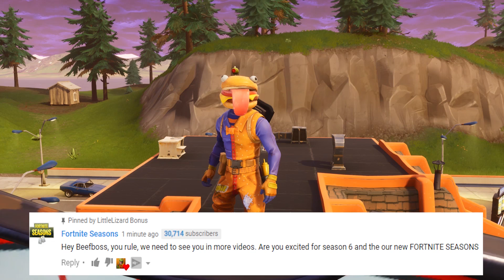A NOOB STEALS SPIDER-MAN'S SUIT - FORTNITE SHORT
How could a Noob possibly steal Spider-Man's suit from Drift?

A NOOB STEALS SPIDER-MANS SUIT - FORTNITE SHORT